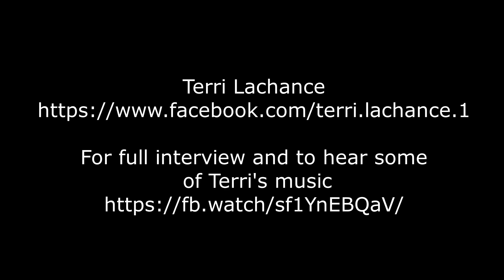Terri Lachance Interview on Dug's Open Mic Podcast May 2024